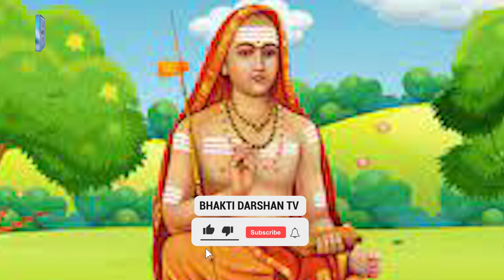भक्ति समाचार || Bhakti Samachar